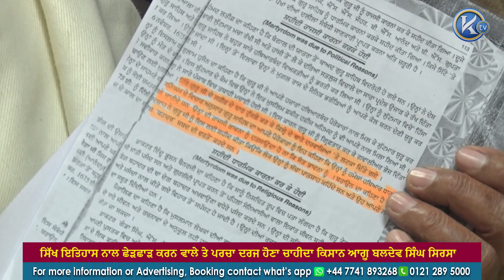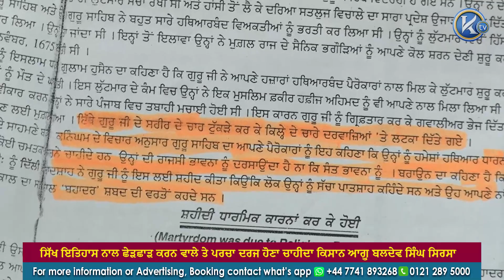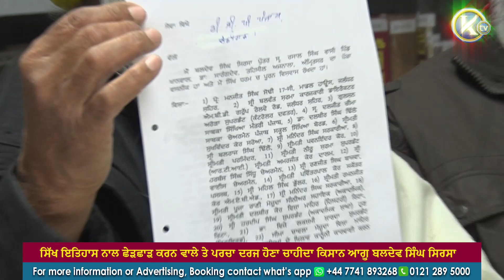ਸਿੱਖ ਇਤਿਹਾਸ ਨਾਲ ਛੇੜਛਾੜ ਕਰਨ ਵਾਲੇ ਤੇ ਪਰਚਾ ਦਰਜ ਹੋਣਾ ਚਾਹੀਦਾ ਕਿਸਾਨ ਆਗੂ ਬਲਦੇਵ ਸਿੰਘ ਸਿਰਸਾ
ਸਿੱਖ ਇਤਿਹਾਸ ਨਾਲ ਛੇੜਛਾੜ ਕਰਨ ਵਾਲੇ ਤੇ ਪਰਚਾ ਦਰਜ ਹੋਣਾ ਚਾਹੀਦਾ
ਕਿਸਾਨ ਆਗੂ ਬਲਦੇਵ ਸਿੰਘ ਸਿਰਸਾ